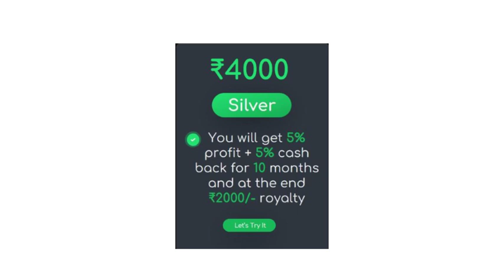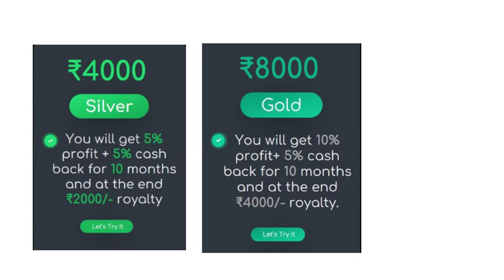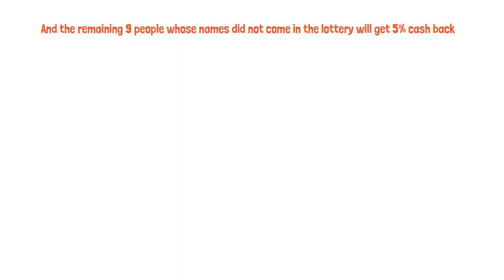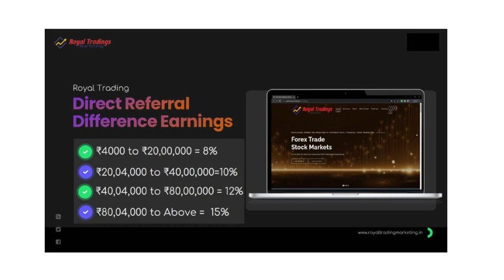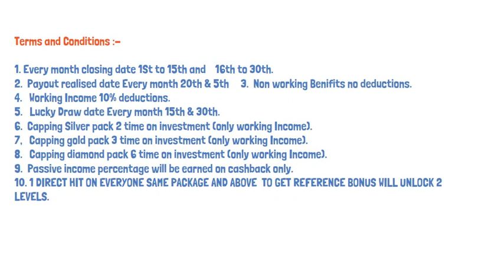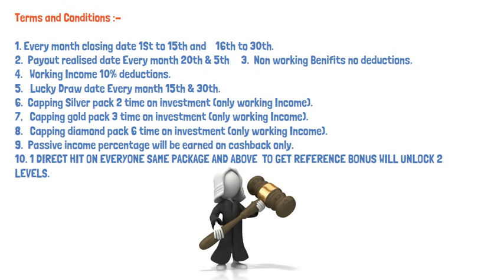Royal trading business plan in hindi | best business opportunity 2023 | MLM promotion channel india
business
trading
mining
crypto currency
BTC
ETH
TRONS
DECENTRALIZED
SMART CONTRACT
BLOCKCHAIN TECHNOLOGY
trading apps

mlm
Product based mlm companies
mlm scams
legal mlm companies
mlm promotion

mlm2023

Parttimejobs

mlm motivation
mlm promotion channel
mlm companies
new mlm plan
mlm
mlm software
mlm advertising
mlm app
mlm business
mlm data
mlm earnings
mlm free
mlm business
mlm full form
mlm videos
mlm you tube
mlm Google
mlm products
mlm review

mlm channels
promotion channels

Network marketing top company
Best mlm companies list 2023
New pre lunching plans

mlm live
mlm marketing
mlm scheme
mlm training
mlm website

Pyramid scheme
Poungi scheme